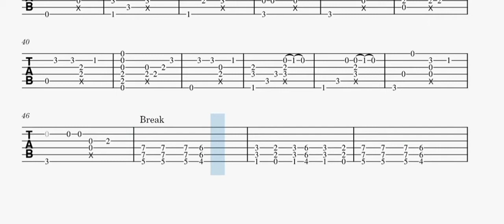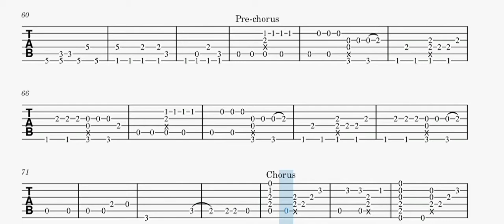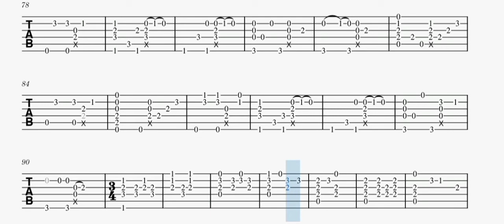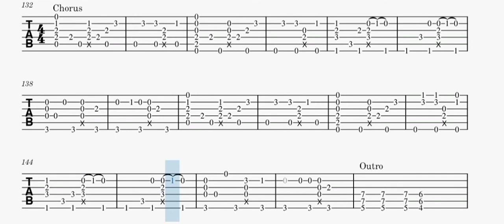Starset - Unbecoming | Fingerstyle Tabs Playthrough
"Unbecoming"
Produced By: Rob Graves
Written By: Josh Baker & Dustin Bates
Label: Fearless Records
Drums: Adam Gilbert
Guitars: Brock Richards
Bass: Ron DeChant
Vocals: Dustin Bates